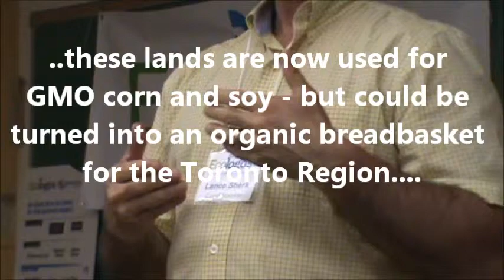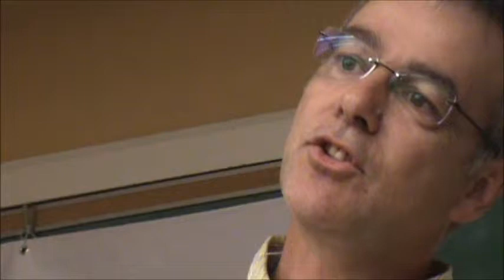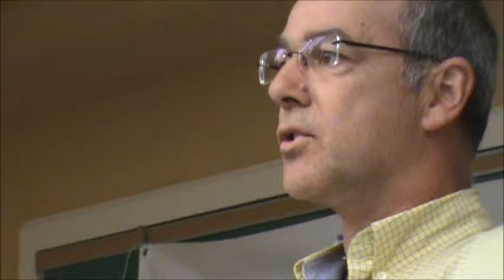EcoLogos AGM June 2012 Part 4 in Toronto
EcoLogos AGM June 2012    The Water Alive Action Campaign is a dynamic social media campaign supported by activities on the ground, all aimed at stirring a wave of real action to protect water across Ontario. The campaign includes a game-type interaction that people participate in online, contests, local celebrations and more.
KingstoneChiro said:" I grew up on one of these farms in Pickering, at Brock Rd and the 5th Concession. My father rented it form the government for over 30 years. We had horses, beef cattle, chickens, pheasants, pigs. We grew fields of hay for my fathers riding stable and had a 1/2 acre vegetable garden. We even has a small orchard. Right now, the century old home is boarded up. No one has lived there since we were forced out about 10 years ago. A perfect place left vacant!"
This could be the greatest place to grow fruit and vegetables instead of poison GMO corn and Soy.that poison our watersheds .think about it .!!